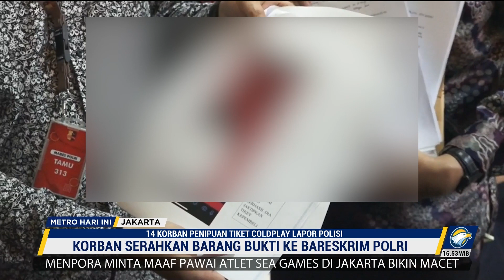Pingin Nonton Coldplay Rugi Puluhan Juta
MetroTV, Keinginan mendapatkan tiket Coldplay dimanfaatkan oleh pihak tertentu sehingga banyak kerugian dengan cara meyakinkan para pembeli tiket konser.